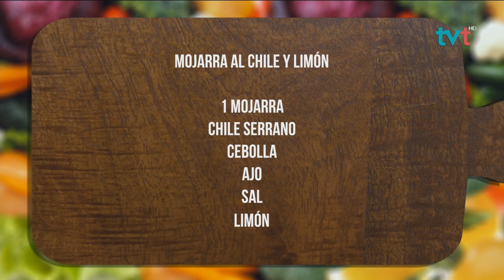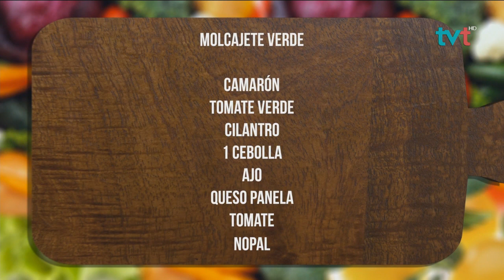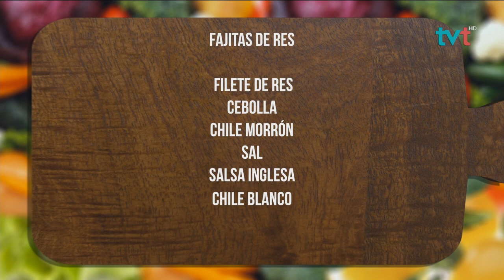Así de Fácil programa del 4 de junio de 2019